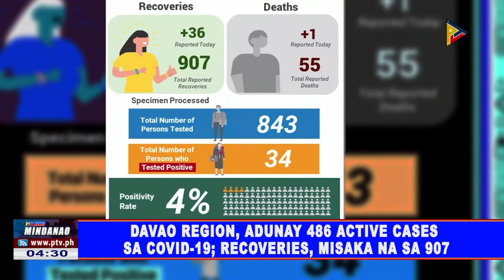Davao Region, adunay 486 active cases sa COVID-19; recoveries, misaka na sa 907